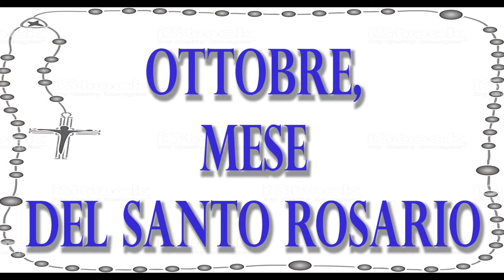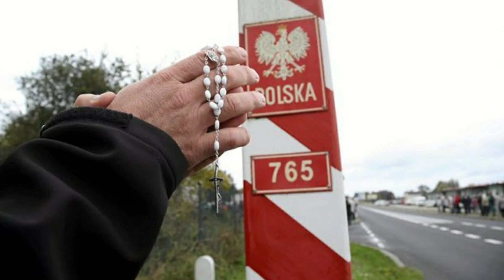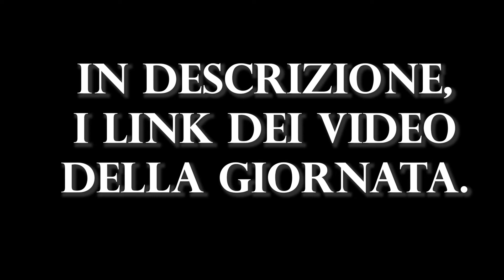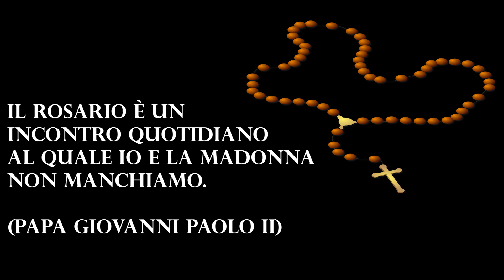Il vangelo di oggi 22 ottobre 2022: Lc. 13, 1-9 . San Giovanni Paolo II. Sante Nunilone ed Alodia.